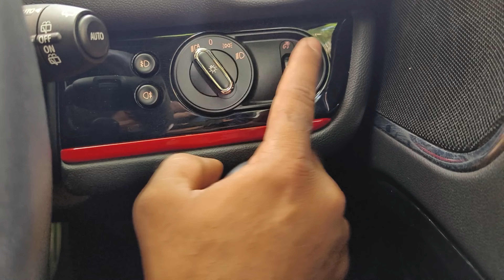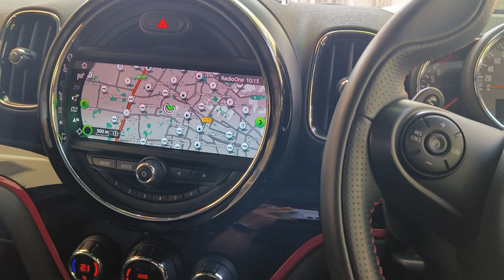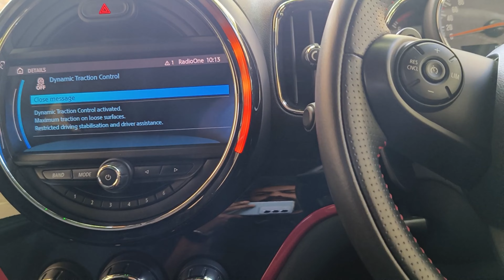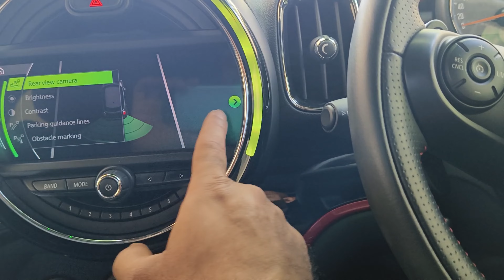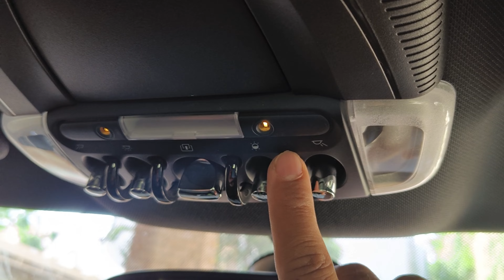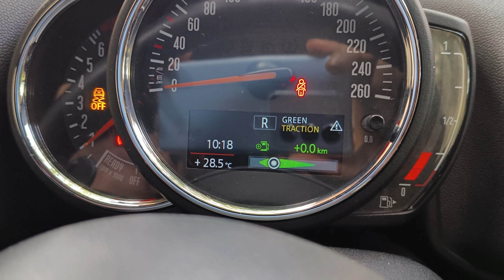Exploring the World in the Mini Countryman: A Compact Adventure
In this exciting video, join us as we take the Mini Countryman on a road trip adventure to explore the world in a compact yet powerful vehicle. From winding mountain roads to bustling city streets, the Mini Countryman handles it all with ease, and we showcase its versatility and performance in various driving conditions. Along the way, we stop at scenic viewpoints, quaint towns, and iconic landmarks, giving you a taste of the diverse experiences you can have in this compact SUV. So buckle up and join us on this unforgettable journey in the Mini Countryman!

Mini Countryman Adventure.

Mini countryman title for youtube

Discription for same video

Car specification

Sure, here are some general specifications for the Mini Countryman:

Body style: Compact SUV

Engine options:

1.5-liter turbocharged three-cylinder engine (134 horsepower, 162 lb-ft torque)

2.0-liter turbocharged four-cylinder engine (189 horsepower, 207 lb-ft torque)

Transmission options:

6-speed manual

8-speed automatic

All-wheel drive available on some models

Fuel economy:

1.5-liter engine: 26 mpg city / 33 mpg highway

2.0-liter engine: 23 mpg city / 32 mpg highway

Cargo capacity: 17.6 cubic feet (expandable to 47.6 cubic feet with rear seats folded)

Infotainment system:

6.5-inch touchscreen display

Apple CarPlay and Android Auto compatibility

Bluetooth connectivity

Safety features:

Rearview camera